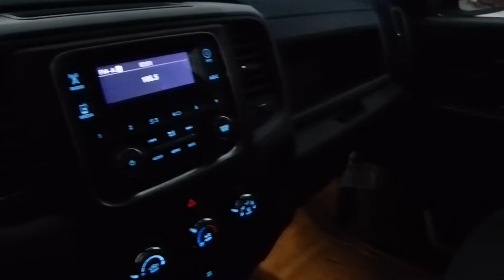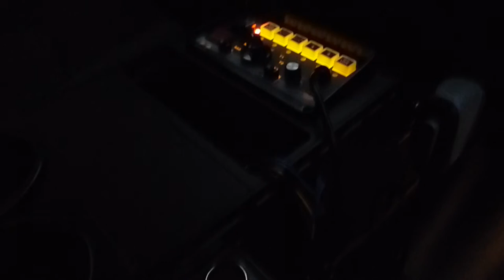Fergus Co Sheriff Dept, MT, Slicktop Unit, Oct 2014